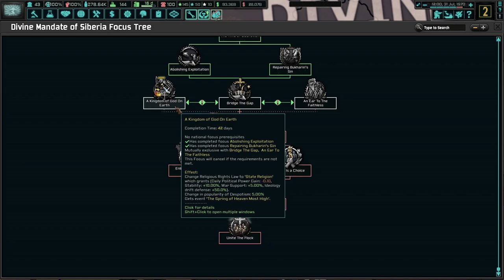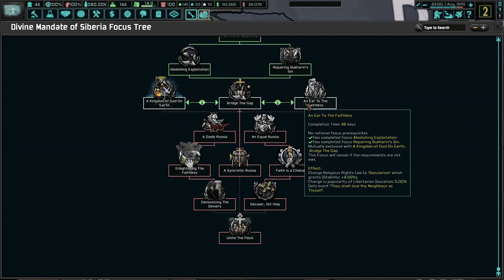Will The Lord Protect Us From Our Enemies? Hoi4 TNO:Last Days Of Europe Divine Mandate of Siberia #4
The Divine Mandate of Siberia is a young, but potentially strong warlord group in the far east. Under the guidance of Father Men, we can unite all of Russia under the cross. With God's protection, no one and no creature can stop us!